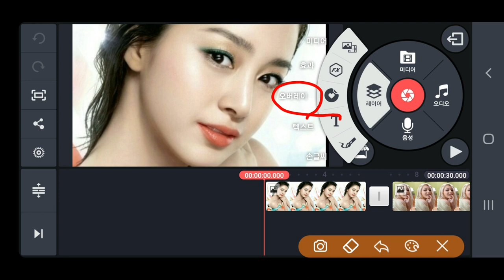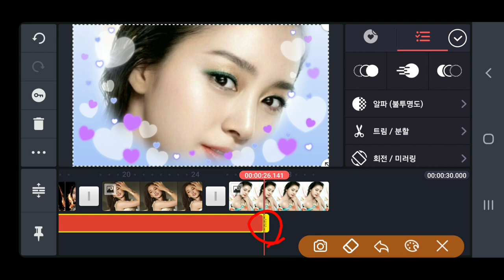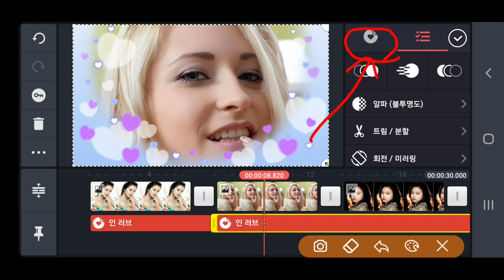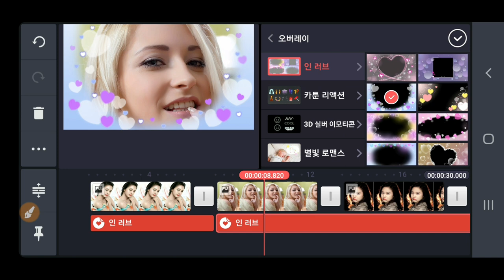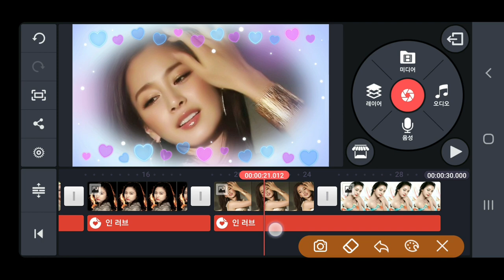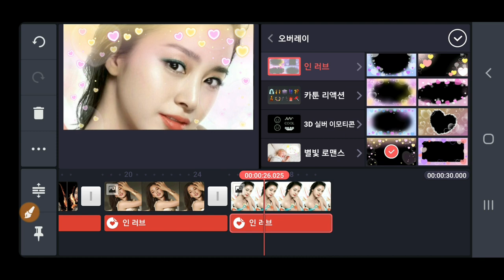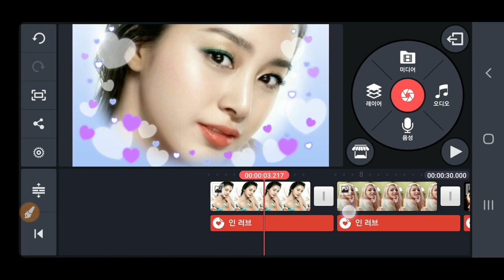키네마스터에서 오버레이로 액자를 쉽게 넣는 방법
키네마스터강좌 오버레이로 액자를 쉽게 넣는 방법
Kinemaster Overlay 액자 쉽게 넣는 방법